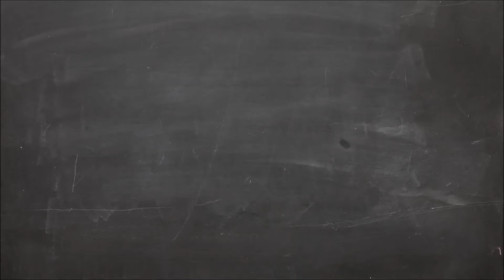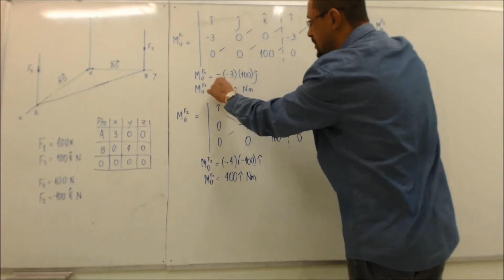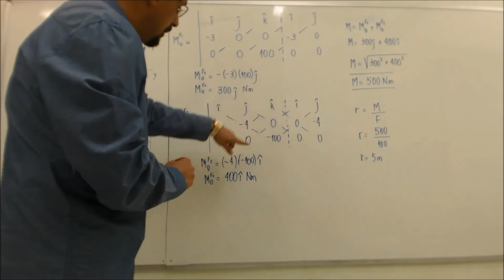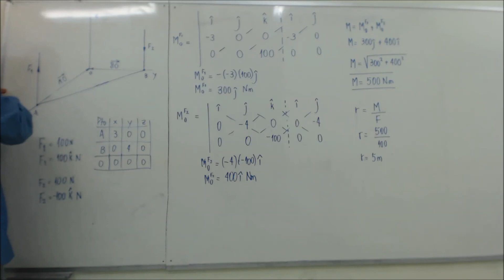[Mecanica geral]: Momento de um binario no espaço 3D: solução vetorial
Este vídeo apresenta como determinar o momento de um binário de forças através do produto vetorial. Excelente para aqueles alunos que tem dúvidas em como utilizar o produto vetorial de forças no espaço para determinar o momento.